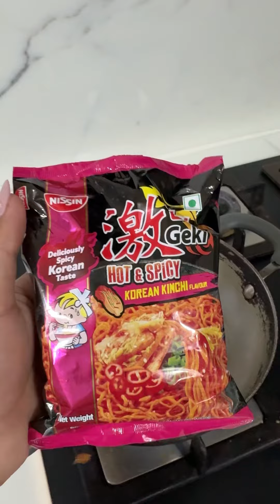Tried the hot 🥵 and spicy 🌶️ Kimchi Korean Noodles | Silly Sindhu